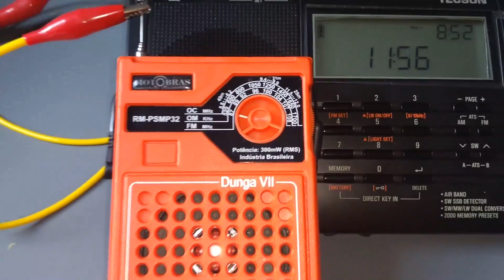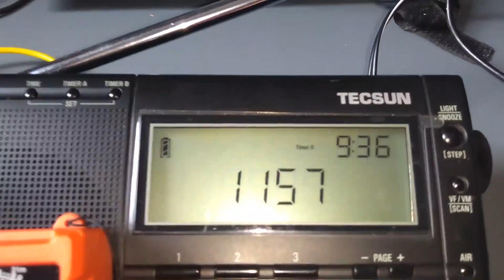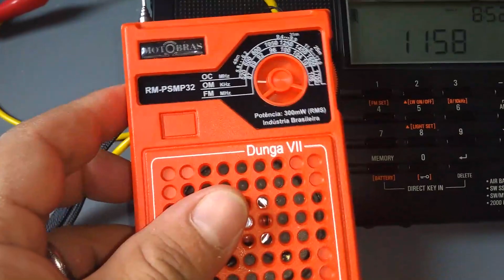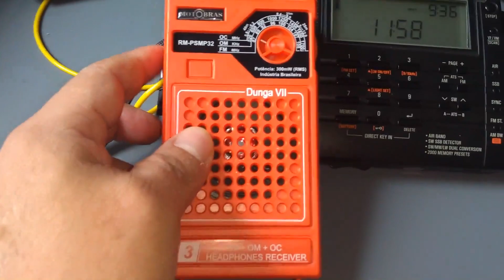Rádio escuta - Rádio Voz Missionária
Com 10 kilowatts de potência, a rádio Voz Missionária transmite de Balneário Camboriú, Santa Catarina